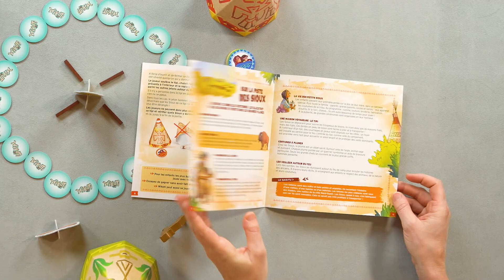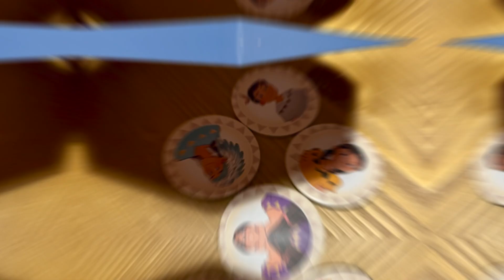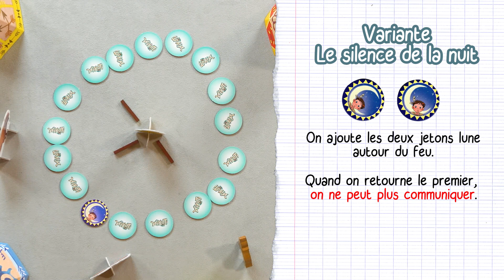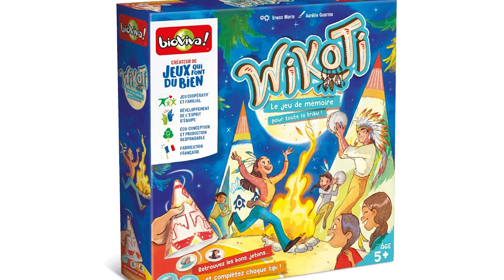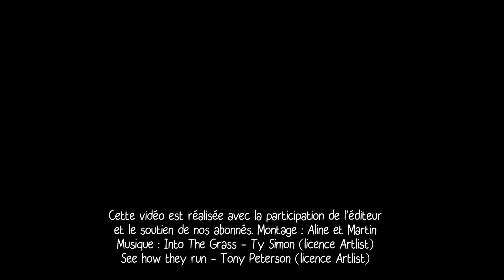Wikoti, à l'école et à la maison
Aline et Martin présentent Wikoti, un jeu coopératif d'Erwan Morin illustré par Aurélie Guarino et publié par Bioviva!
Pour 1 à 6 joueurs à partir de 5 ans pour des parties de 20 minutes.

Le sommaire :
00:00 Présentation du jeu et de son thème
01:00 Autour du jeu
04:09 On explique
09:46 Le jeu à l'école
16:00 Pour aller plus loin

Cette vidéo a été réalisée en partenariat avec l'éditeur du jeu. Merci à lui !

See how they run - Tony Peterson (licence Artlist)